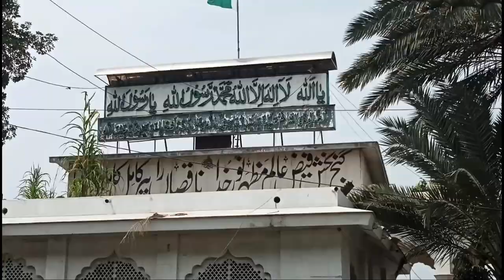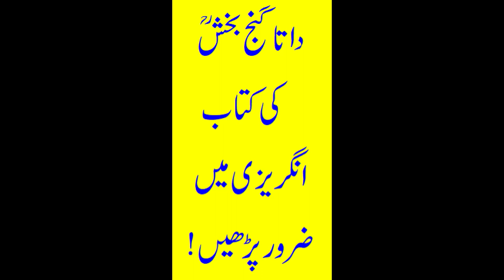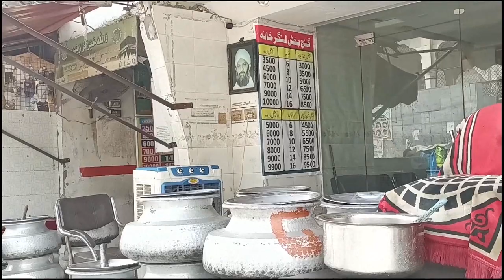While Distributing Free Rice At Data Darbar We Must Read His Book Kashf Al Mahjub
Thousands visit the tomb of Hazrat Data Ganj Bakhsh (RA) in Lahore that is open for all for a thousand years and more